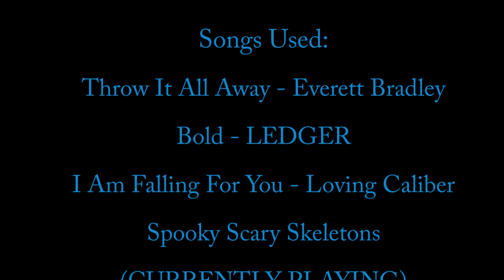Interviewing the VAs2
Ethan White interviews his Voice Actors from Video 04!